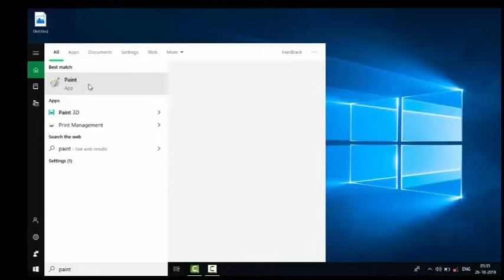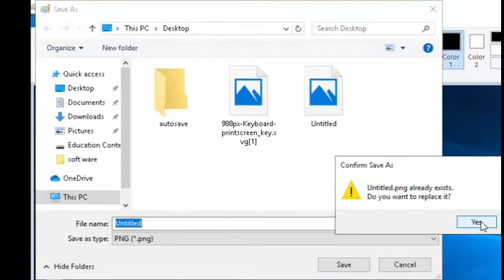windows 7 8 10 screen shot in tamil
tech tamil youtube channel